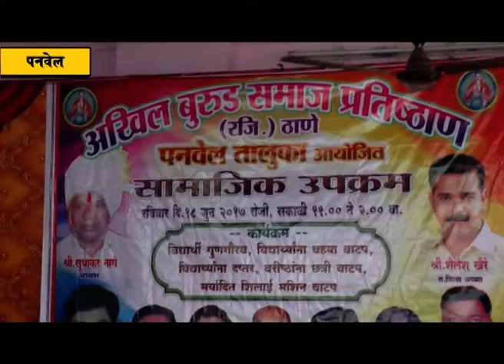अखिल बुरुड समाज प्रतिष्ठानच्या वतीने विद्यार्थी गुणगौरव, व्ह्या-दप्तरे, छत्री व शिलाई मशीन छे वातप